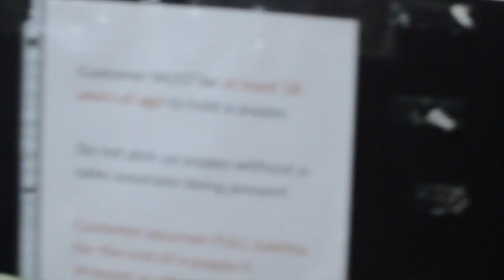Adopting dogs and Super Bowl - Vlog 007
Super bowl Sunday! Went out to look at some puppies in hopes of adopting one and than we watched the game afterwards.